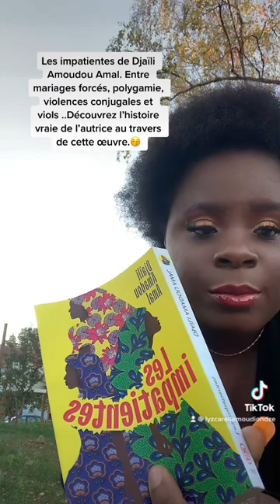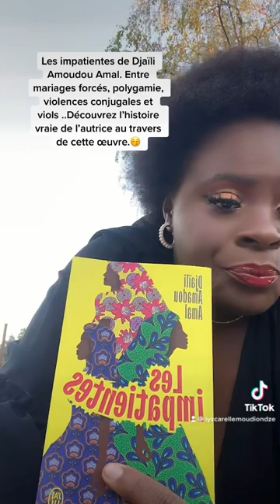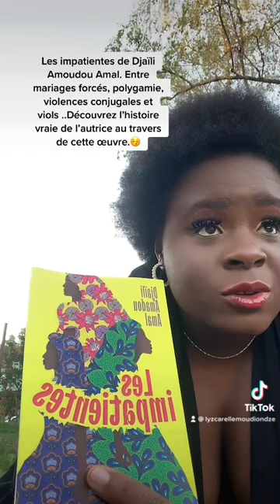Les impatientes de Djaïli Amadou AMAL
Lyz Carelle vous livre un résumé du livre : « Les impatientes » de DjaÏl AMADOU AMAL.

      Ce livre inspiré des faits réels, de l’histoire de l’auteure en l’occurrence, il aborde le mariage forcé et d’autres sujets comme la polygamie , les violences conjugales, le viol conjugal au nord du cameroun au sein des familles peules, et musulmanes. C’est un sujet sociétal pas spécifique à la société camerounaise.

Je donne un 9/10. Et je vous invite à le lire.